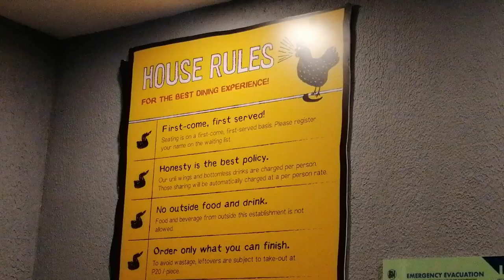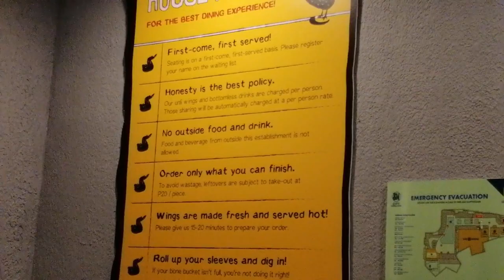BURROW SM Consolacion - With the BIG 4 Food Squad ft Heide Barbie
We got to taste all the flavors in Burrow SM Consolacion.
Special Thanks to MR. RICARDO BONO